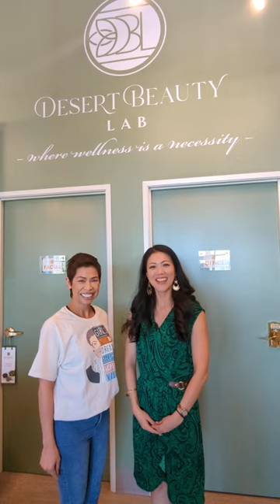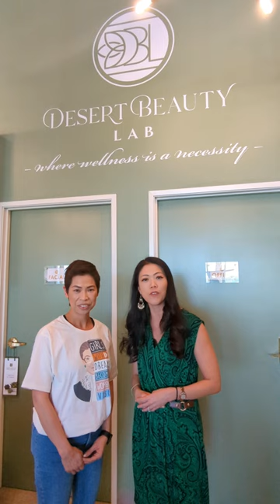Desert Beauty Spa ONLY uses organic products for their nails, facial, and hair services 💅